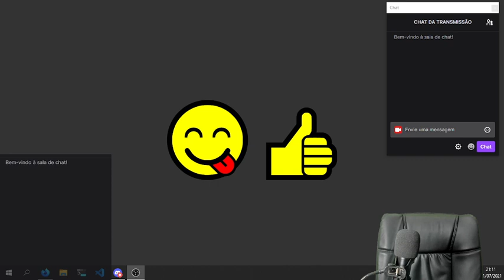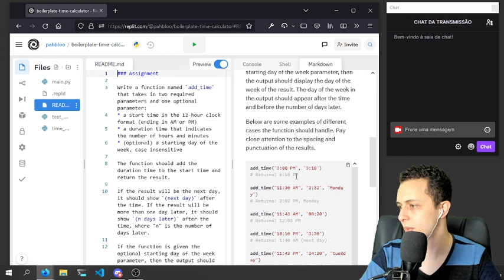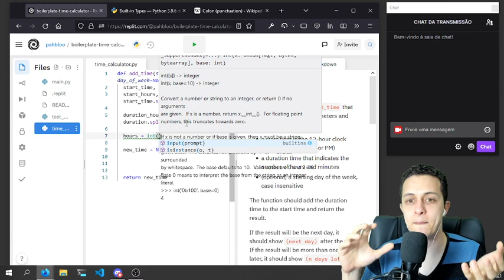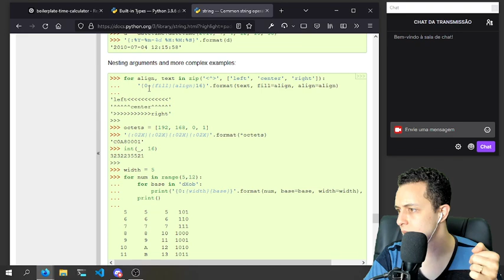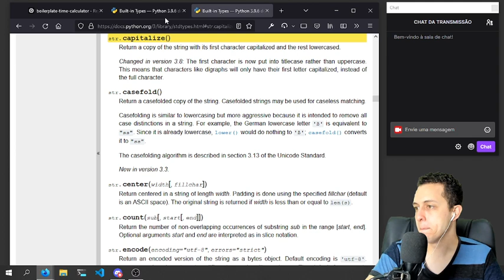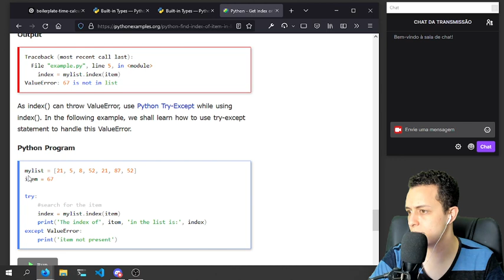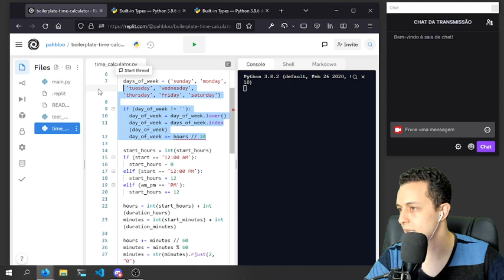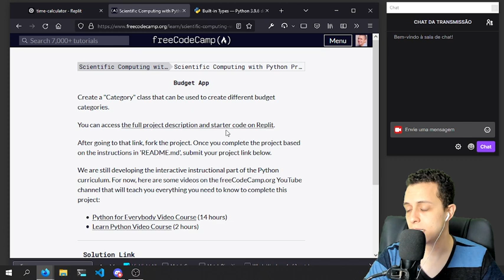ThatGuyFromBrasil Show #1: DevAfter30, Time Calculator on freeCodeCamp